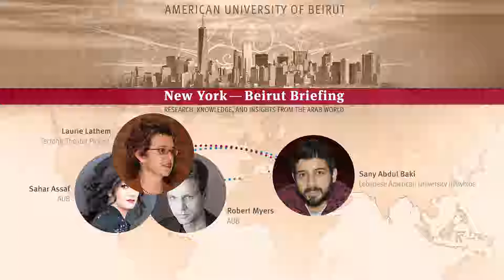Political and Social Theater in the Arab Region - NY-Beirut Briefing #6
Robert Meyers, Co-Director of the Theater Initiative at AUB, along with actors and scholars share the work they have created at AUB and the New York City theater community. They discuss the role of theater in the Middle East in exploring, as well as challenging, socio-political structures within society.